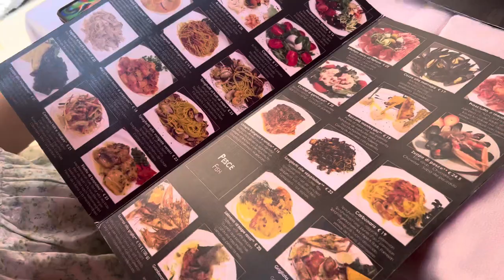📍VENICE, ITALY!! DAY 1: gondola riding | shopping🙄 & bar hoping🍻